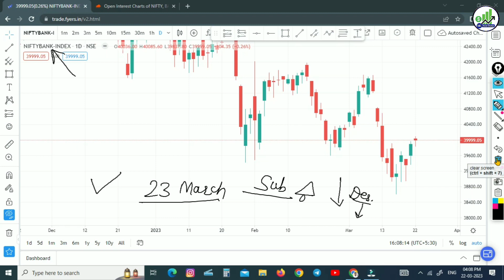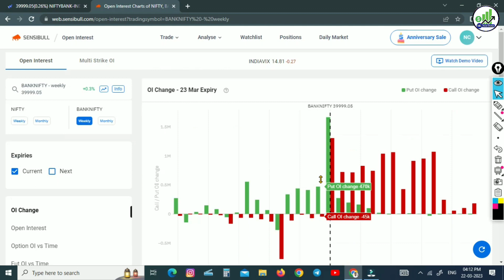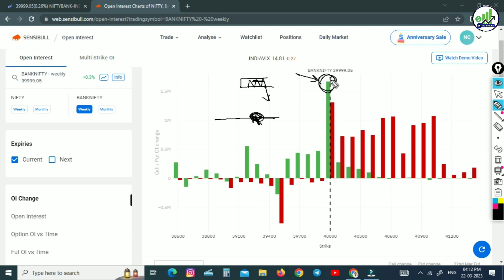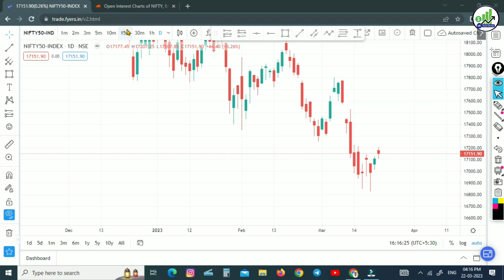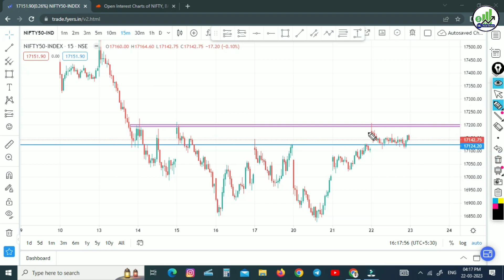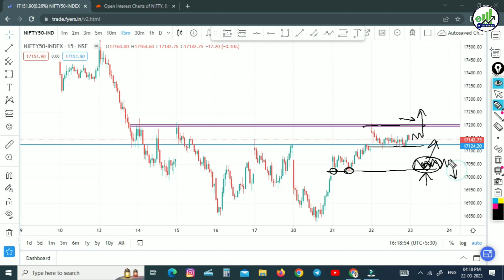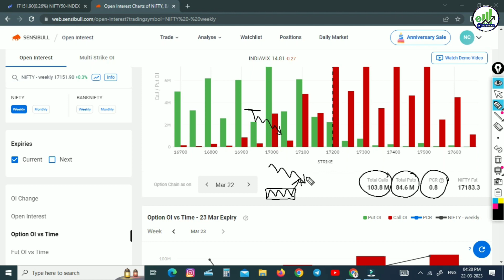Nifty & Banknifty analysis for Expiry 23 march | Nifty and bank nifty tomorrow prediction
nifty & banknifty analysis for expiry 23 march
| nifty and bank nifty tomorrow prediction

nifty and bank nifty important levels
nifty and bank nifty trading setup
nifty and bank nifty expiry